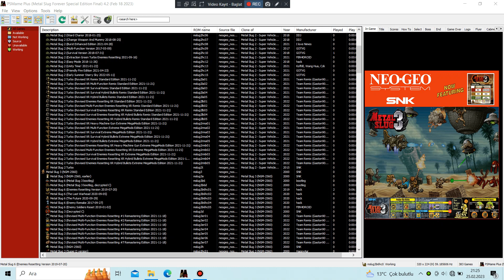Metal Slug 3 Bootleg (ROM Hack) The Last Warhead - Mission 1